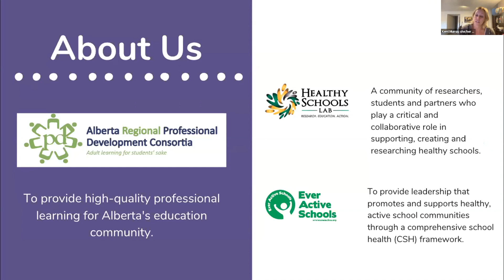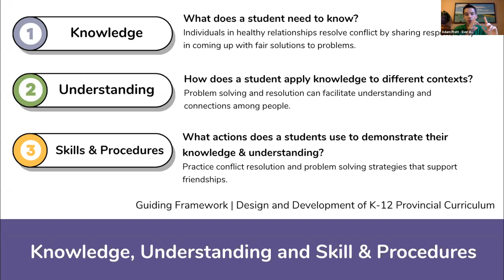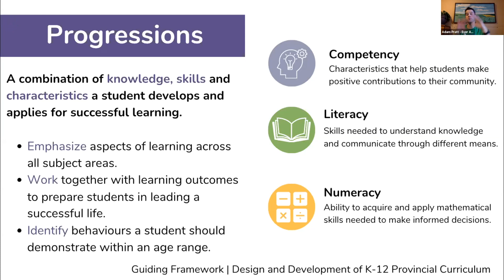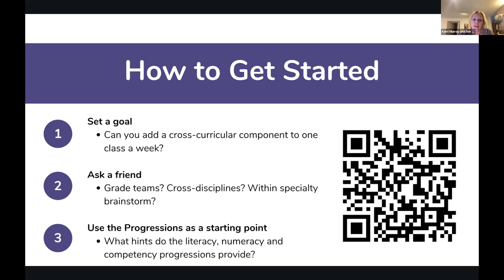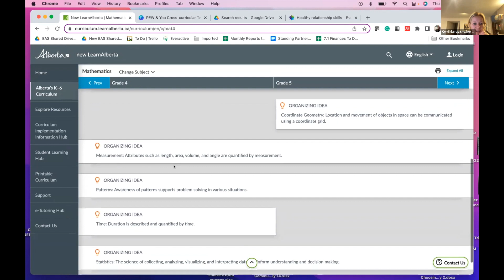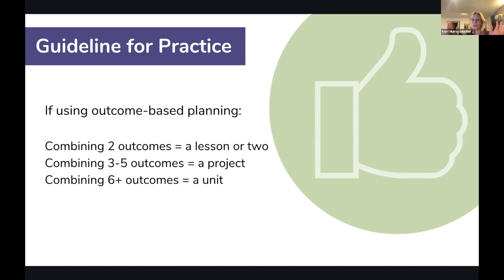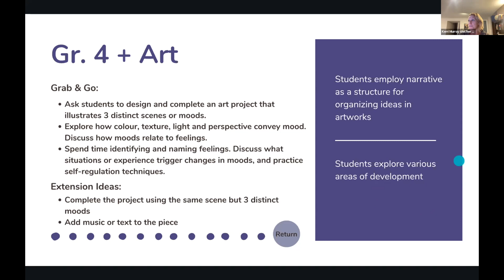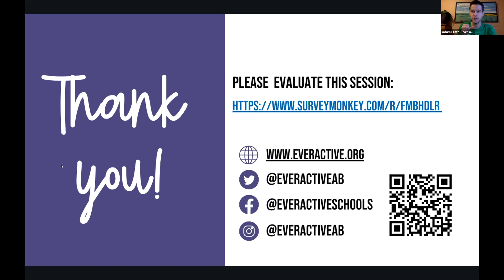PEW & You: Cross Curricular for Specialists